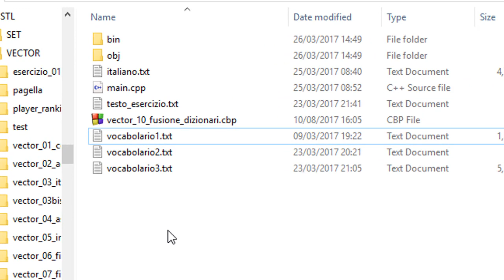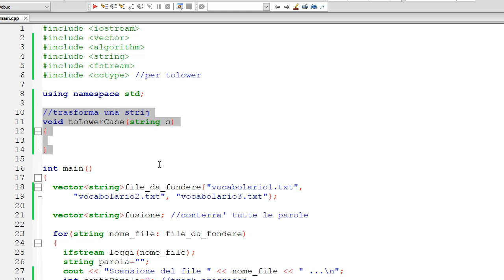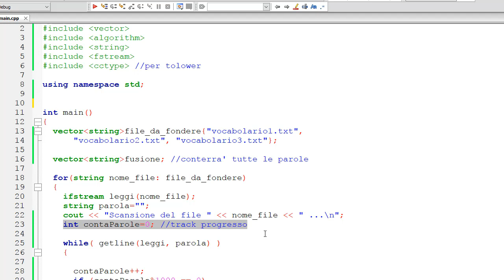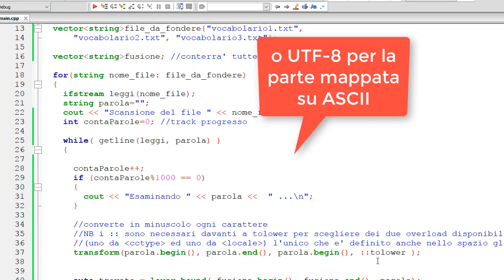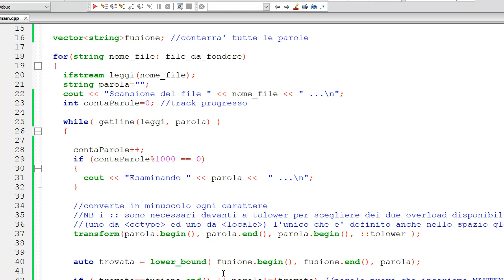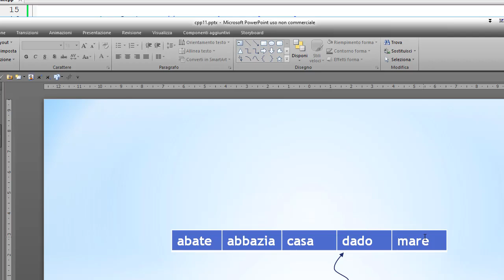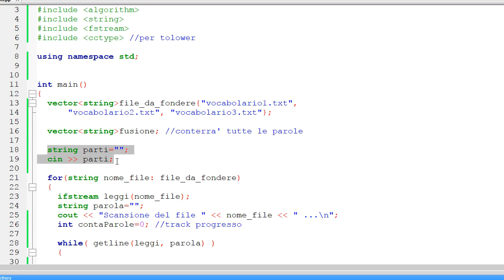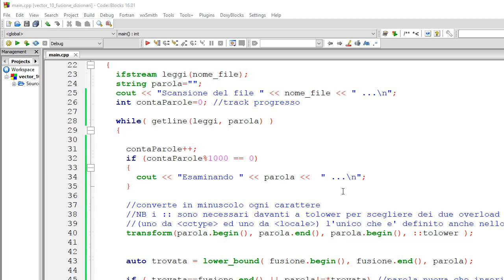C++11 STL (playlist 1) ITA 11: PROGETTINO- anagrammatore con ampio dizionario italiano, prima parte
- tecniche di fusione di tre file di parole ordinate
- algoritmo transform